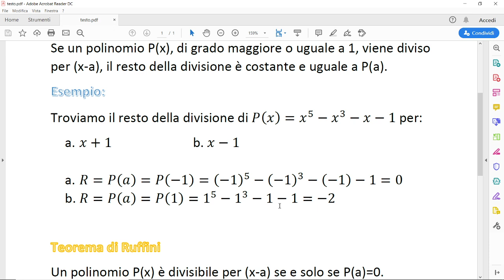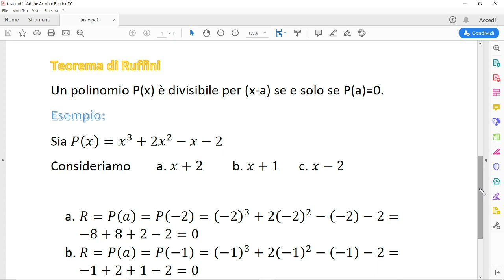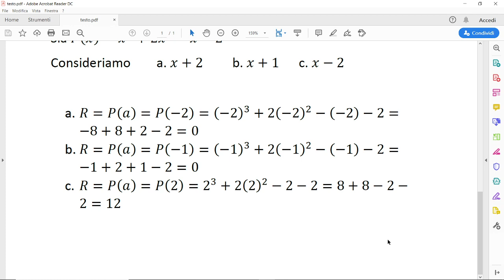Teorema del resto e Teorema di Ruffini (esercizi svolti)